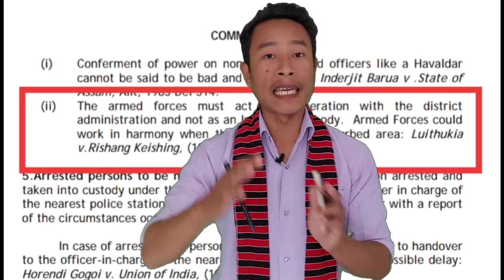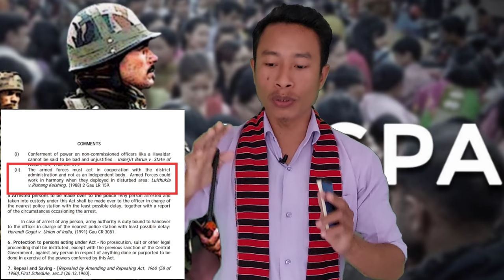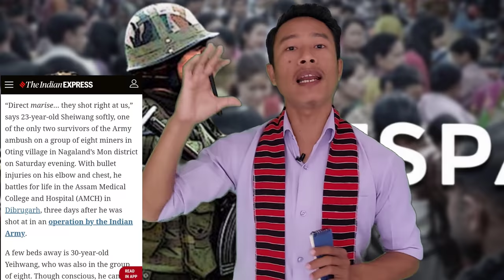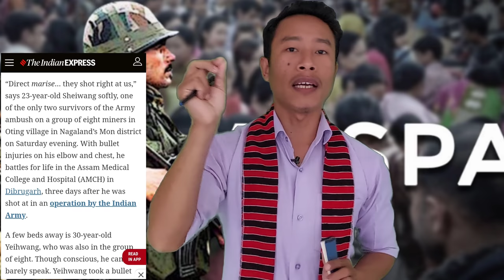Horensing Bey MP Kopi Apot si Angho chingpu pe det ?|AFSPA NorthEast India | Nagaland Mon District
Horensing Bey Kopi Apot si Angho chingpu pe det ?|| AFSPA NorthEast India || Nagaland Mon District Oting Village